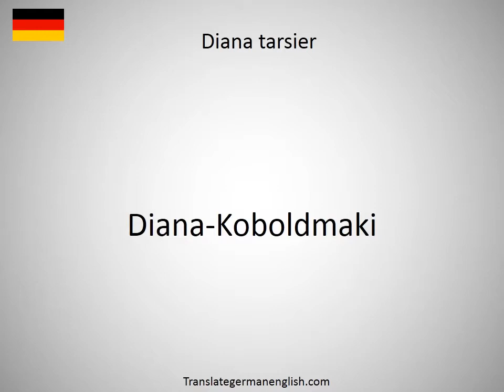How to say Diana in German?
How to say Diana in German? Learn the pronounciation Diana! How to Pronounce Diana. Expand your vocabulary, learn German words. Practice German online. Use this free pronunciation guide to practice words at a time. Learn German for free. Thank you for viewing, please like or subscribe! hoe om te sê, si të thuash, እንዴት እንደሚናገር, wie sagt man, comment dire, come dire, como dizer, как сказать, nasıl denir, cómo decir, 怎么说, πώς να το πω, hoe zeg je.